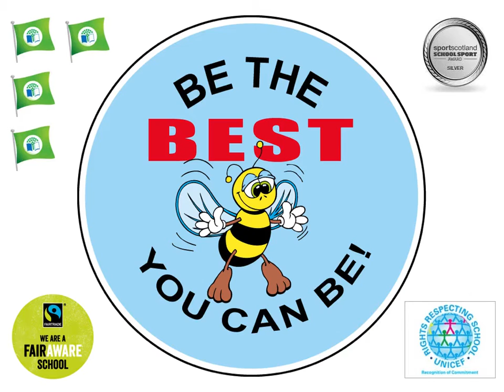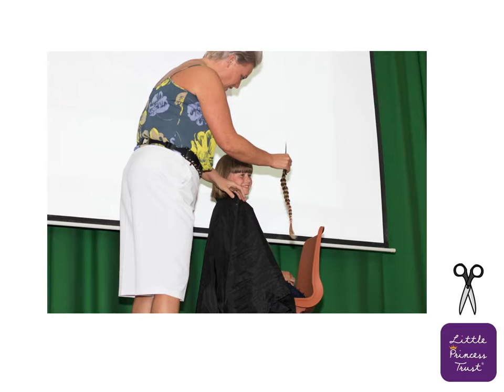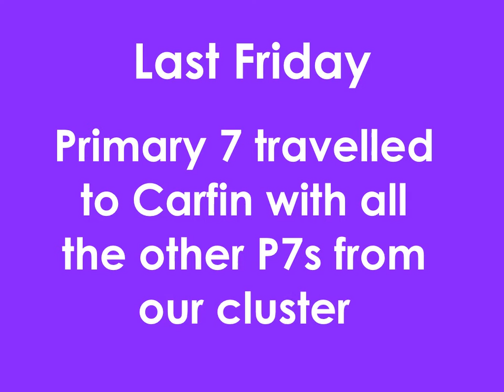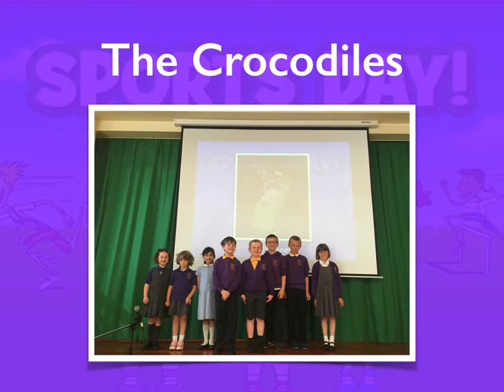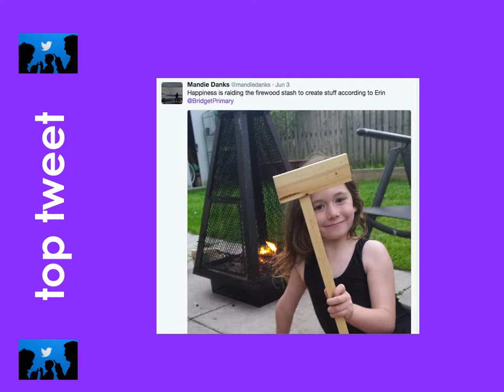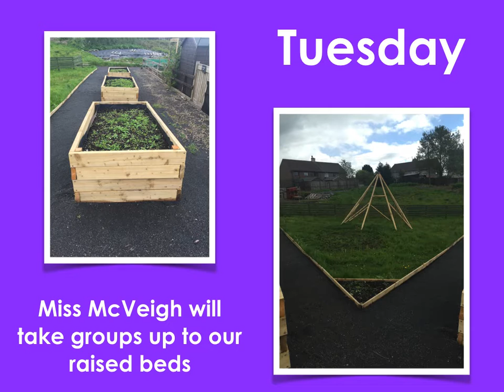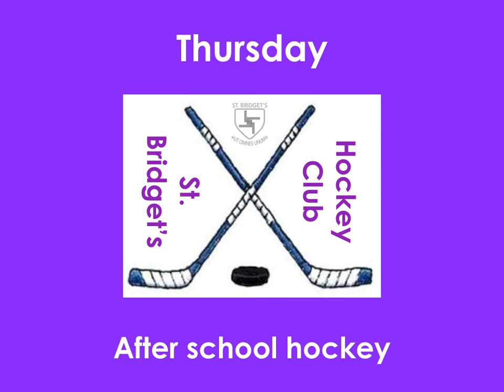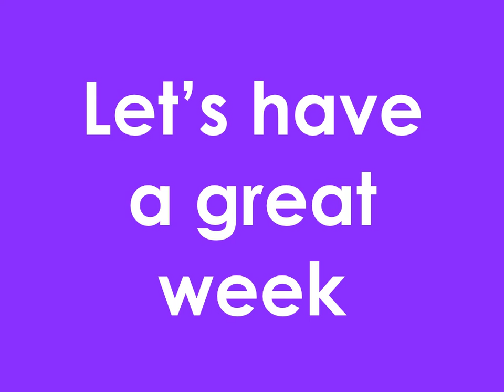Monday Meeting 6:6:16